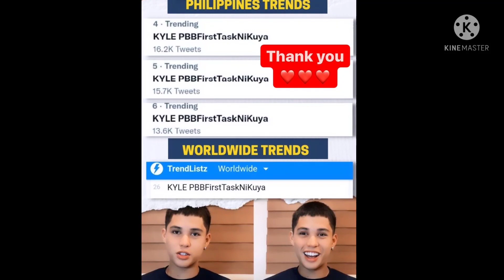FRANCINE DIAZ mamimiss si Kyle Echarri || Kyle papasok na sa bahay ni kuya || Kycine Updates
pbbkumunityseason10

Francine Diaz
Kyle Echarri
Kycine
SethFedelin
AndreaBrillantes
SethDrea